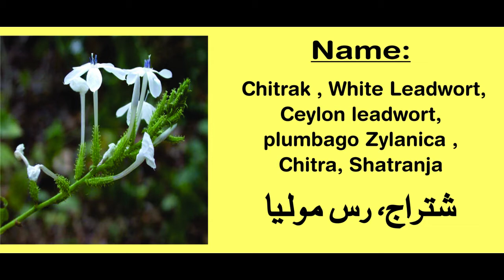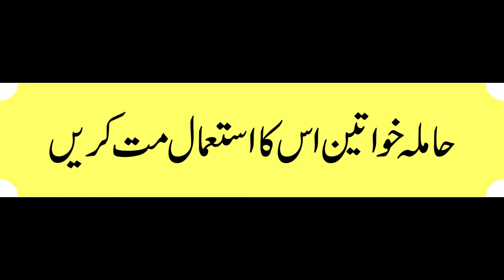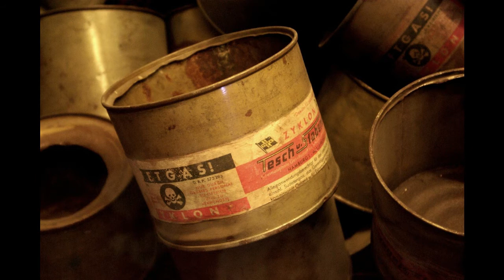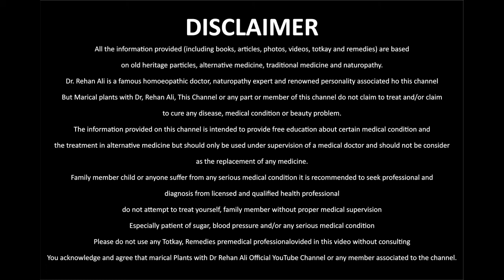How to Defiance Mosquito/Macher with Magical Benefits Plumbago Zylanica, Urdu/Hindi, Dr. Rehan Ali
Mosquitocidal activity of plumbago zeylanica linn. (plumbaginaceae) methanol extract against human vector mosquitoes.
The roots of Plumbago zeylanica or Chitrak is used in the treatment of various diseases related to digestive system like impaired or weak digestion, piles, abdominal pain, skin diseases, etc. The plant has anti-inflammatory, anti-plasmodial (activity against parasites of the genus Plasmodium), antimicrobial, blood sugar lowering and lipid lowering properties. The whole plant in paste form is applied topically in all kind of the skin diseases.
The roots are purified as per Ayurvedic text before using medicinally. The root powder works on Bones, plasma, blood and reproductive system.
Dr. Rehan Ali